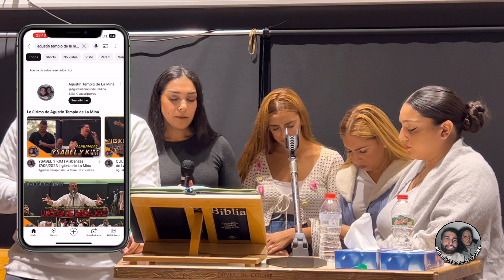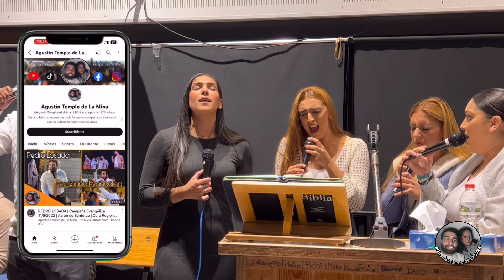CORO DE BADALONA | Alabanzas de adoración | Iglesia de La Mina